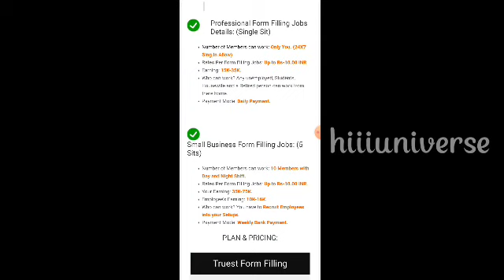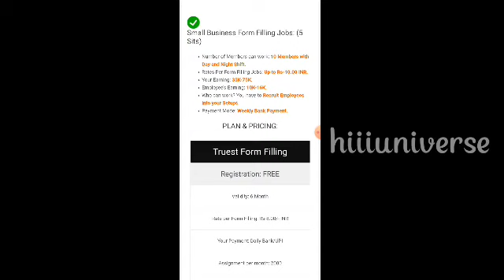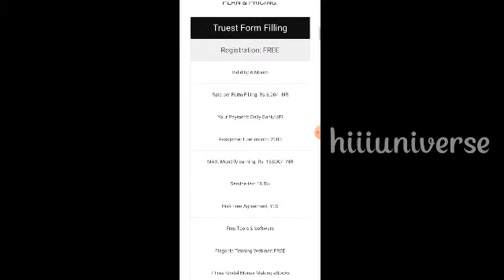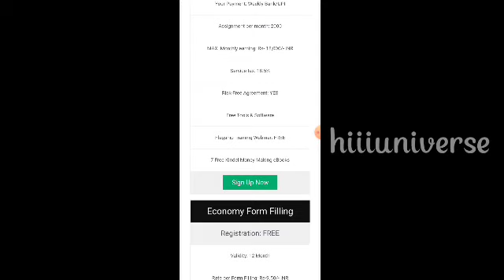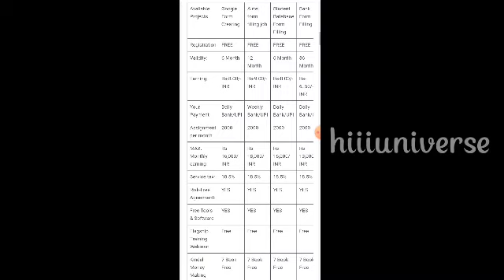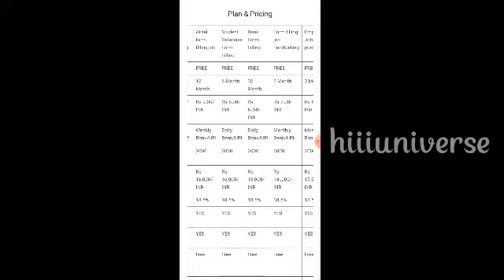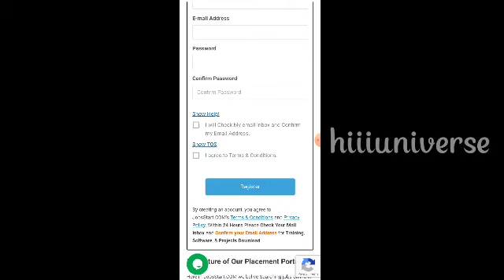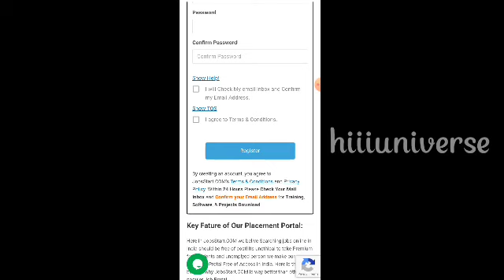Form Filling செய்தால் மாதம் ₹25,000 சம்பாதிக்கலாம் / எந்தவித முதலீடும் இல்லை /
நமது சேனல் -இல் போடப்படும் வேலைவாய்ப்பு செய்திகள் கீழ் குறிப்பிடப்பட்டுள்ளன 👇👇👇👇

📣Women Jobs
📣Mobile Jobs
📣Online Jobs

நமது சேனலில் போடும் அனைத்து வீடியோக்களையும் கண்டு மகிழுமாறு கேட்டுக்கொள்ளுகிறோம் .டேட்டா என்ட்ரி கேப்சா என்ட்ரி மொபைல் ஏர்னிங் ஆப்ஸ் போன்ற வீடியோக்கள் நமது சேனலில் போடப்பட்டு வருகிறது.இவை அனைத்து நிறுவனத்தில் இருந்து பேமென்ட் றுத்தப்பட்டால் அதற்கு மட்டும் நாம் பொறுப்பு ஏற்கபட மாட்டாது.நாங்கள் ஓர் மீடியேட்டர் மட்டுமே இதில் வருமானங்கள் எவ்வளவு எத்தனை நாட்களில் வருமானம்

@Hiii Universe  👈👈👈